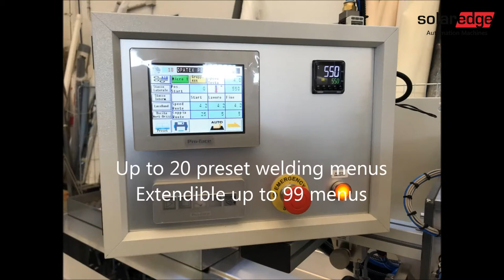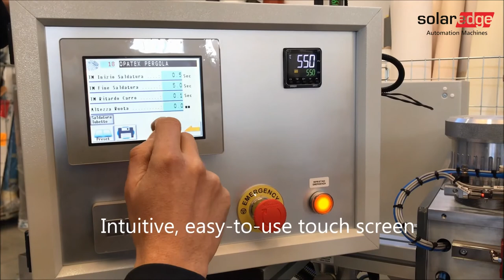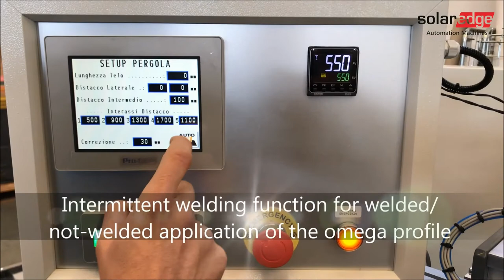SM-210-SA | Linear Welding and Gluing Machines for Pergola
Designed and constructed by SolarEdge Automation Machines (formerly Smre).